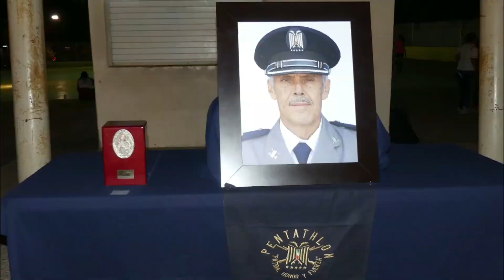TUTORIAL DEFENSA PERSONAL PARA MUJERES | PDMU Sinaloa | Pentathlón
El grupo femenil del Pentathlón Deportivo Militarizado Universitario, realizó un tutorial de defensa personal para mujeres. Explicando y demostrando, como son los movimientos que las mujeres pueden realizar, en caso de necesitar defenderse de un ataque o agresión.

Los escenarios enfocados a que las mujeres cómo defenderse una mujer, que explican que hacer en un ataque, mediante técnicas de defensa personal para mujeres principiantes en la calle, casa o en cualquier lugar donde sea necesario, son los siguientes:

⏱ Marcas de tiempo del Tutorial Defensa personal femenil ⏱
00:00 Introducción canal
00:09 Presentación
00:20 Índice
00:43 Jaloneo a una mano
01:17 Ataque por enfrente
02:10 Jaloneo a dos manos
02:32 Ahorque por la espalda
03:37 Asalto o amenaza por detrás
04:45 Situación extrema
07:30 Final

La clase de defensa personal para mujeres, es impartida por la suboficial de infantería del PDMU del grupo femenil, Paola Batiz.

Contáctanos para cualquier duda sobre nuestras actividades del PDMU Sinaloa.